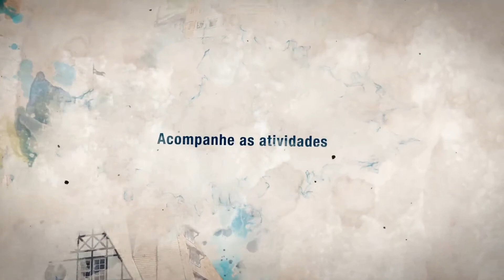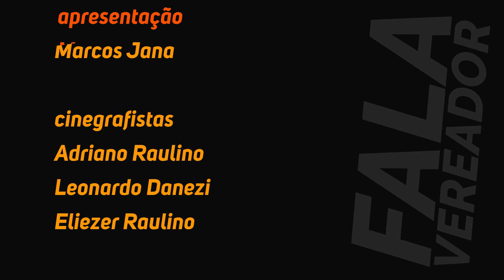Fala Vereador - Rolf Bublitz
O vereador Suplente Rolf Bublitz conta sua história, sua relação com a Vila Itoupava e os projetos para o período em que estará na Câmara de Blumenau.